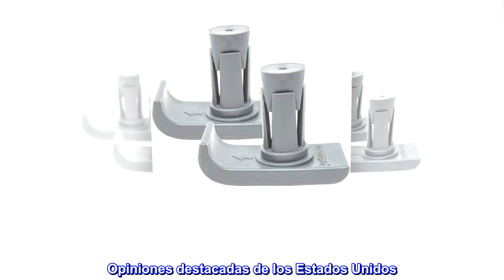Flexfit - Guías de esquí universales - 1 par (gris)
Enlace de producto de Amazon

Diseño universal que se puede ajustar para adaptarse a la mayoría de los caminantes
Esquí de plástico de nailon extra grueso y duradero
Versátil para uso en interiores y exteriores
Seis colores: blanco, negro, gris, azul, rosa o morado
Ahorra: compra 3 y obtén el tercer par gratis (menos de $6.00/par)
Uno de nuestros productos más populares porque un mecanismo de fijación flexible significa que estos deslizadores de esquí se adaptan a la mayoría de los caminantes. Los esquís de plástico de nailon grueso hacen de estos una opción duradera y versátil para muchas superficies. Diseño exclusivo de "esquí recortado" para una navegación más fácil. Fácil de instalar con un destornillador.
Perfecto para hacer que un andador de dos ruedas se deslice más fácilmente sobre alfombras
El andador de mi suegra venía con pies muy antideslizantes en las patas traseras. Si bien son ideales para caminar sobre superficies lisas, agarraron la alfombra de su edificio con tanta seguridad que, literalmente, tuvo que coger el andador para dar un paso. Con estos toboganes, la andadora se mantiene muy estable, pero es capaz de deslizarlos por la alfombra sin problemas.